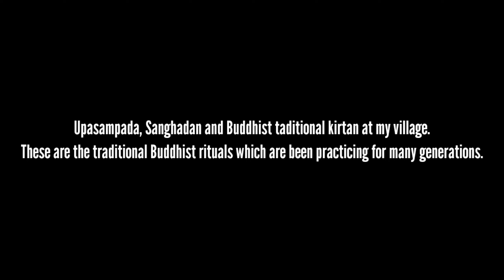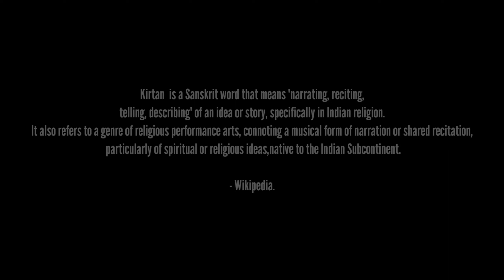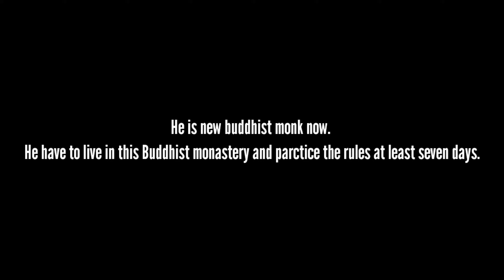Upasampada, A Buddhist Ritual and Tradition from a Village of Chittagong , Bangladesh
This video is from my village Banshkhali, Chittagong . I tried to focus one of our cultures of Buddhist tradition in my village . The peoples of this video are my family and relatives. Every Buddhist family tries to practice this ritual.